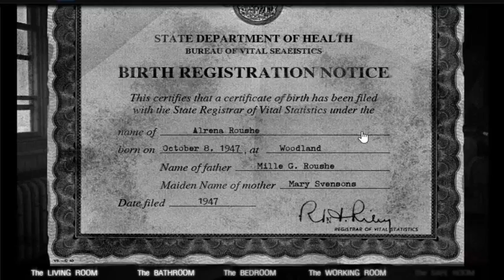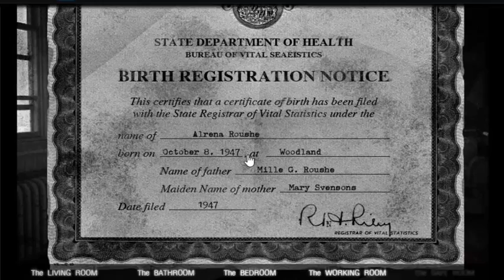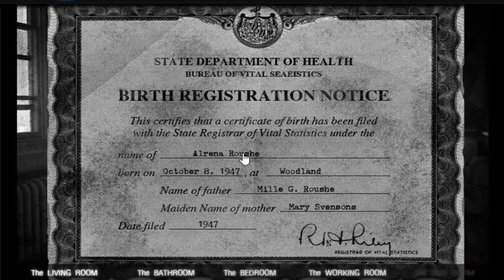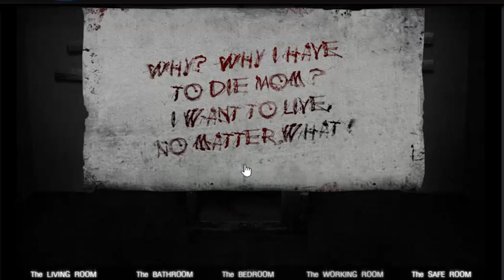The House 2 Part 3-Douchy Douche in the Safe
Here is the final part of the house 2 enjoy.